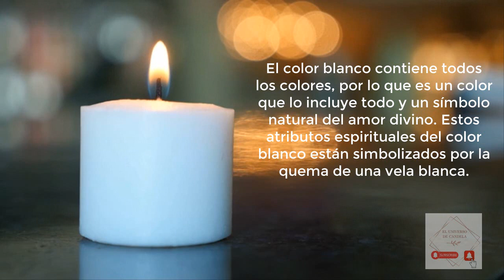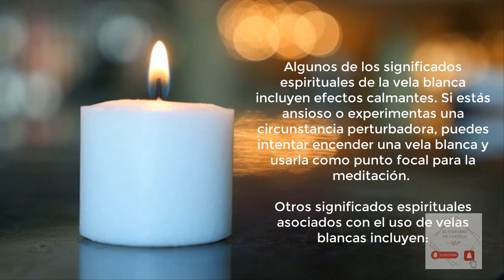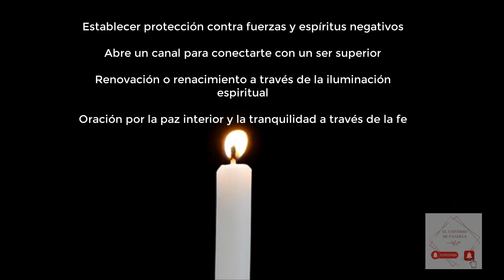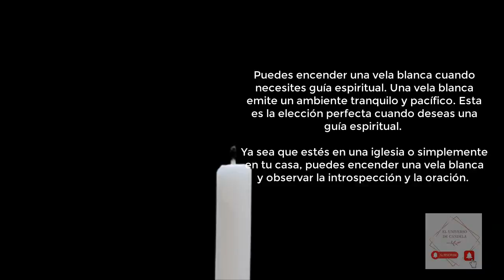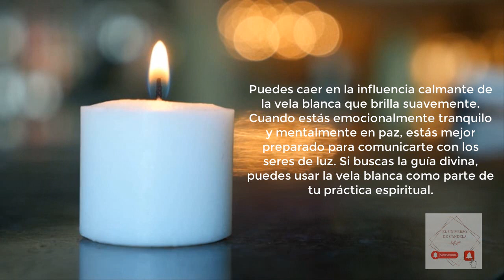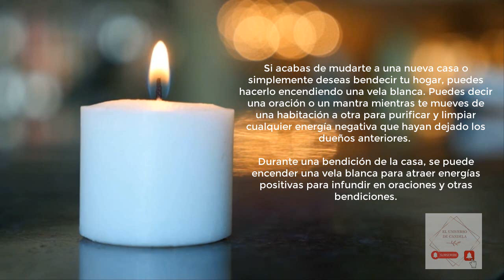👉El PODER Mágico de las VELAS BLANCAS 🔥Este es el VERDADERO Significado y USOS de la vela blanca 🕯🕯🕯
En este video te muestro el poder mágico de las velas blancas, sabrás el verdadero significado que no se suele contar por ahí, úsalo a tu favor!

Encienda una vela blanca para buscar guía espiritual

Puedes encender una vela blanca cuando necesites guía espiritual. Una vela blanca emite un ambiente tranquilo y pacífico. Esta es la elección perfecta de velas cuando deseas una guía espiritual. Ya sea que esté en una iglesia o simplemente en su casa, puede encender una vela blanca y observar la introspección y la oración.

Puedes caer en la influencia calmante de la vela blanca que brilla suavemente. Cuando estás emocionalmente tranquilo y mentalmente en paz, estás mejor preparado para comunicarte con los espíritus. Si buscas la guía divina, puedes usar la vela blanca como parte de tu práctica espiritual.